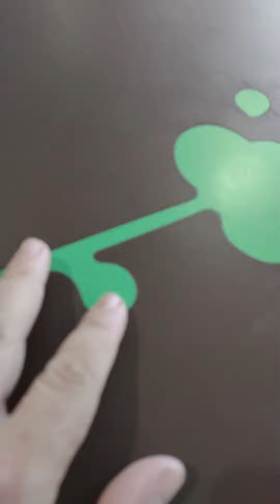Eu não sei como fabricaram este tampo de mesa bistrô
De verdade eu não como fabricaram este tampo em lamina de formica desenhado e sem emendas, achei incrível, pelo visto o desenho foi recortado de maneira manual. Alguém mais ai já viu eu sabe como é feito?
Deseja entrar em contato? Fale diretamente comigo, seja para *orçamentos* , consultorias entre outros assuntos:
*Robson Pizol - Marceneiro (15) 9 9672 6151 - Apenas mensagem via WhatsApp*
• Deseja nos enviar algo 🎁 nos presenteando ou para divulgação e analise.
Marcenaria Amo Planejados - Robson Pizol
Cerquilho / SP - Cep: 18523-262 - Número:700
SEJA UM AMIGO APOIADOR

Convidamos os amigos para se tornarem MEMBROS Exclusivos deste Canal e assim nos apoiar.

Se o nosso conteúdo toca você (como tem tocado a nós também), te traz bons momentos ou te ajuda de alguma forma, por que não deixar um pequena ajuda em forma de gratidão assim conseguiremos investir em recursos para o nosso canal.

• Estou exibindo minha vida quotidiana no Kwai, venha dar uma olhada na minha página pessoal! No kwai estamos como Família Pizol: ➡️
*Conheça nossa pasta compartilhada no Google Drive* 🎁
Lá você tem acesso a muito conteúdo de forma GRATUITA como contrato, planilhas e muito mais para você amigo marceneiro:
QUER VENDER MAIS ? Esta eu indico !
•  Maquina de cartão: ➡️  A máquina de cartão InfinitePay  tem a a menor taxa do mercado chegando ser até 4x mais baixa que a maior parte das concorrentes, esta EU indico e uso aqui na minha Marcenaria, pois consigo parcelar minhas vendas em até 12 vezes.
MURAL DE AVISOS
➡️ Sem comunicado por hora.
➡️ATENÇÃO: Este canal e todo seu conteúdo é privado, ficando portanto proibido o uso sem a minha autorização.